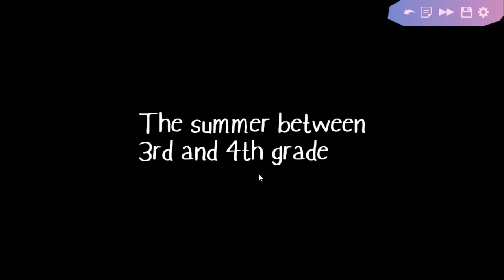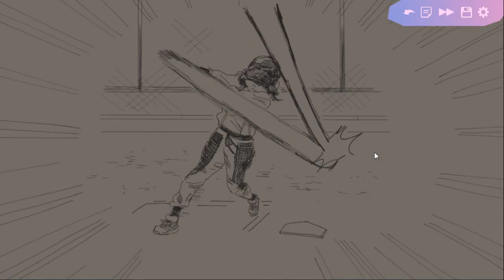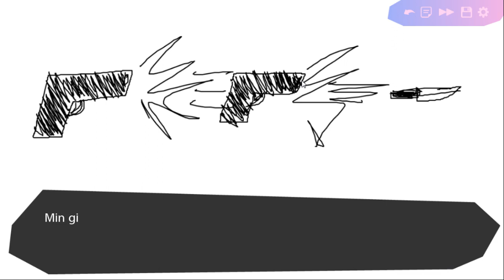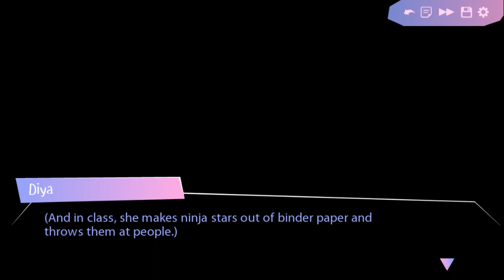Girls Can Play Baseball Too! | Butterfly Soup #01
A game about gay asian girls playing baseball and falling in love.

Features: harold they're lesbians (except not really, one of them is bi), 3-4 hours long, memes

Game by Brianna Lei